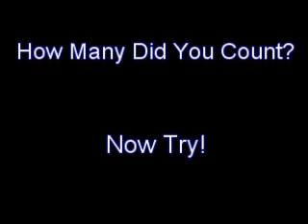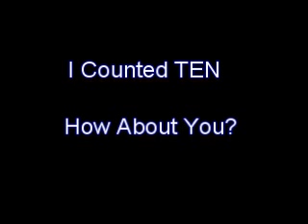Wild Dog Pups on Wildearth.tv - Count them!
Aug 3, 2009 Special thanks to the Ingwe Leopoard Project.